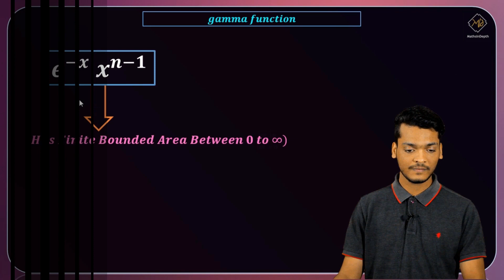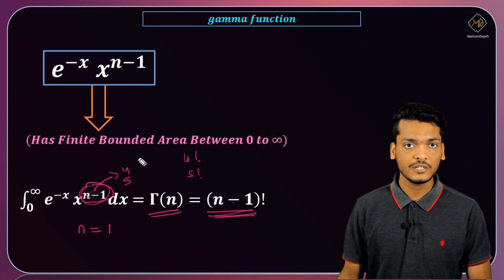What is Gamma Function? | Geometrical Interpretation | Applied Mathematics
If we have 'n' objects than we can arrange them in n! ways. Can we find a function f(x) such that area bounded by it between two points is equal to n!  ? Well that's an intriguing question and the Answer is Gamma Function. Gamma Function was discovered by Euler in 1729. Watch the above video to Know more.

Greetings,
MathsInDepth Team.

About the channel :
We publish videos on concepts of C Programming like never before.
Along with this, we also publish videos on Applied Mathematics.